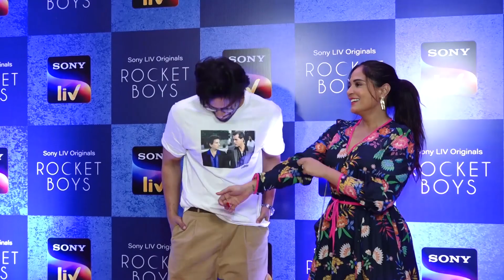वेब सीरीज 'राकेट बॉयज' के स्पेशल स्क्रीनिंग में शामिल हुई कई फ़िल्मी हस्तिया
वेब सीरीज 'राकेट बॉयज' के स्पेशल स्क्रीनिंग में शामिल हुई कई फ़िल्मी हस्तिया, कलाकारों का दिखा ग्लैमरस अंदाज।